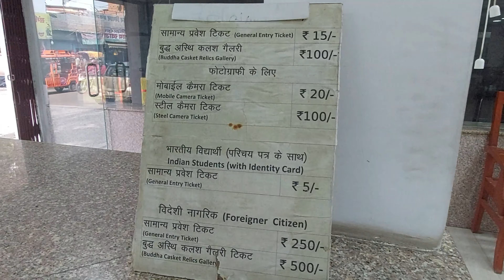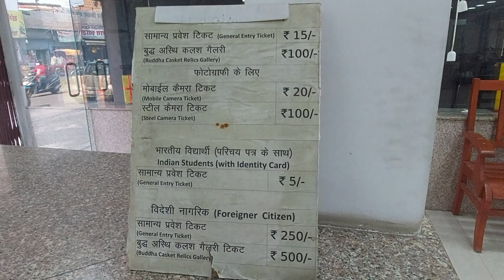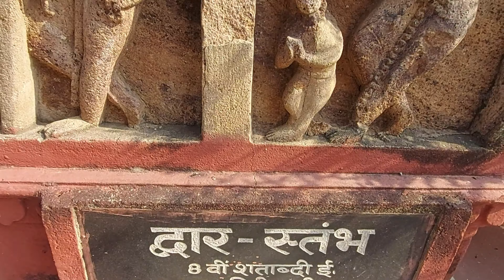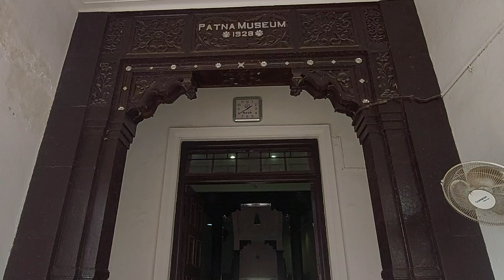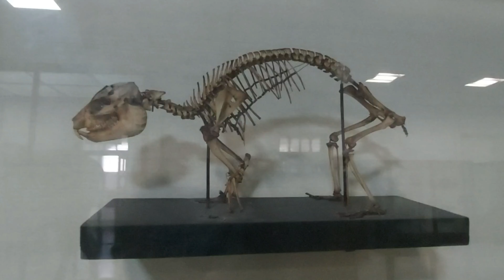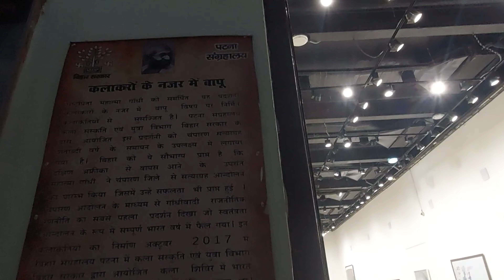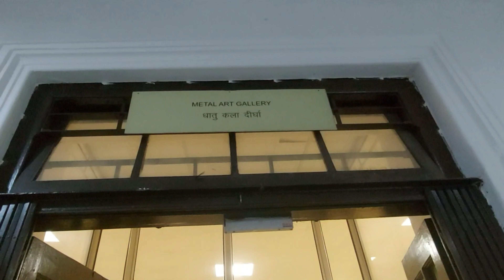Patna Museum Vlog Part 1 | Places To Visit In Patna | Jadughar || Ghoomakkar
Hi Friends..
In this video we explore Patna Museum. It is situated in the city of patna in bihar, the patna museum, locally known as the Jadughar is a very popular museum that houses more than 50,000 rare art objects. These include Indian artefacts form the ancient, middle ages and the the British colonial area.

Address:- Lodipur Buddh Marg, West of Gandhi Maidan, Patna, Bihar-800001

Opening Days- All Days (except Monday)

Vivek shobh raj...